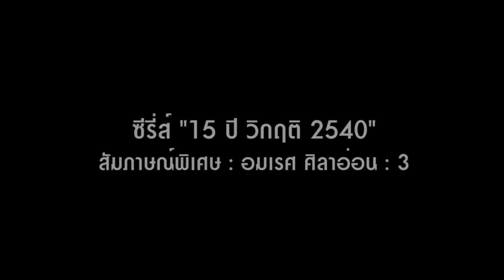15 ปี วิกฤติ 2540 "อมเรศ ศิลาอ่อน" (3/6)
กรณี "chinese wall " เป็นประเด็นร้อนไม่แพ้เรื่องการขายสินทรัพย์ราคาถูกของ ปรส. เพราะเลแมน บราเดอร์ส โฮลดิ้งส์ อิงค์ ผู้เข้าประมูลซื้อสินทรัพย์ ปรส. เป็นกลุ่มเดียวกับ เลแมน บราเดอร์ส (ไทยแลนด์ )ที่ได้รับคัดเลือกเป็นที่ปรึกษาการขายของ ปรส. ทำให้สังคมเกิดข้อสงสัยว่ากฎ "chinese wall" ที่นำมาใช้ในกรณีนี้จะสามารถป้องกันการรั่วไหลของข้อมูลได้จริงหรือ สามารถฟังคำอธิบายที่มาที่ไปเรื่องนี้อย่างละเอียดได้จากบทสัมภาษณ์พิเศษ "อมเรศ ศิลาอ่อน" ตอนที่ 3